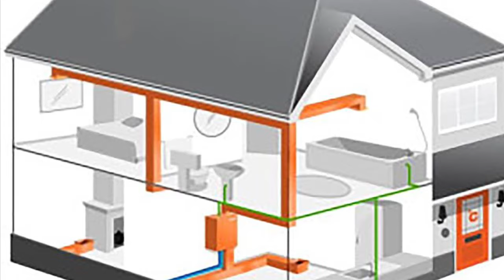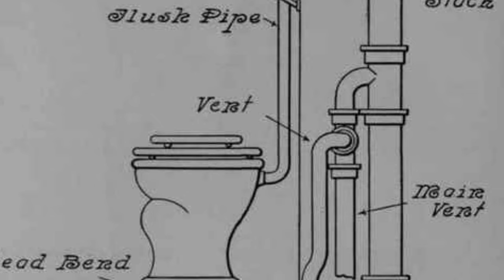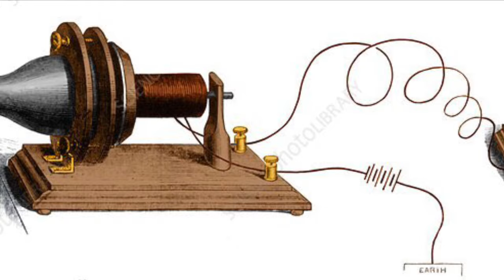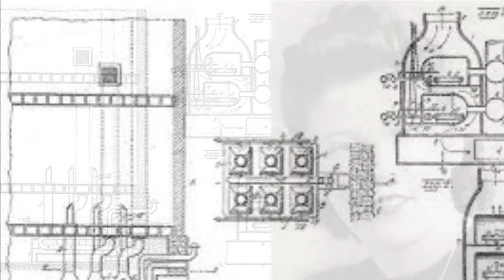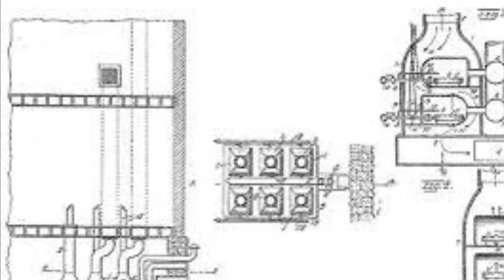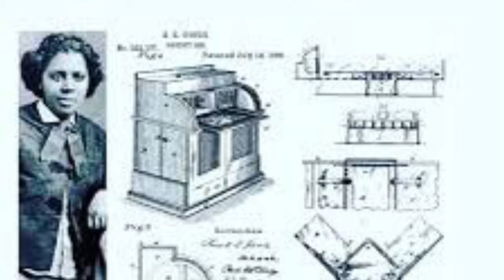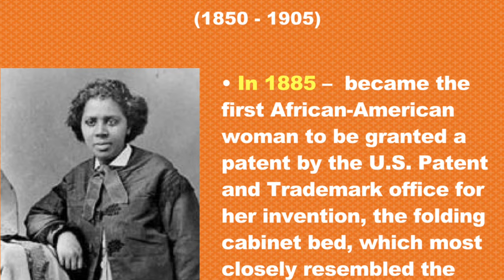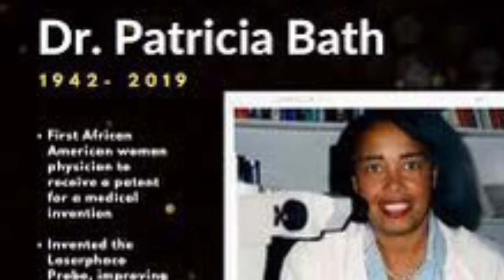Top 5 Things You Didn't Know Were Invented by Black People (Episode 1)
For too long, the media has ignored the achievements of Black inventors, making it seem like they weren't as smart or talented. In school, we learn about things like the light bulb, electricity, and other important discoveries from inventors like Thomas Edison, Nikola Tesla, Albert Einstein, and Benjamin Franklin, but we don't hear about the incredible inventions made by Black inventors. It's time to change that!

Today, we embark on a journey to unearth a legacy that has long been ignored, a series that unveils the untold stories of 100 Black inventions that changed the world.

These Black inventors, whose names have been shrouded in darkness, refused to let their history hold them back. Their intelligence and resilience propelled them forward, defying the barriers of slavery, discrimination, and racism. In this episode, we're going to share their stories and tell you about the amazing things they invented that changed our lives.